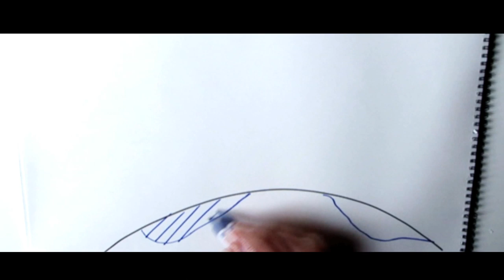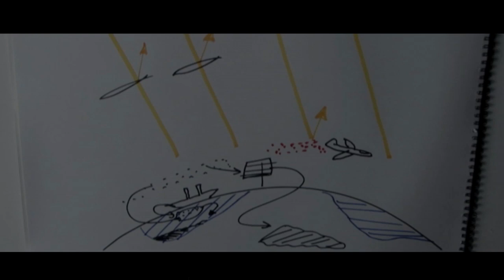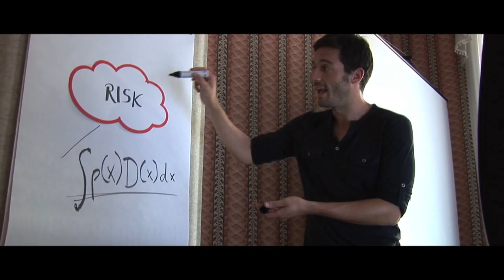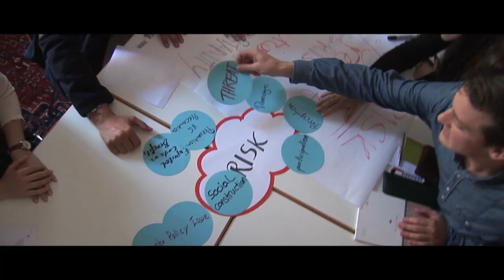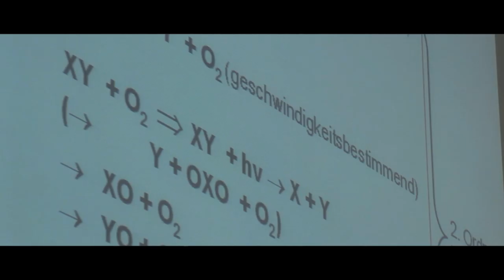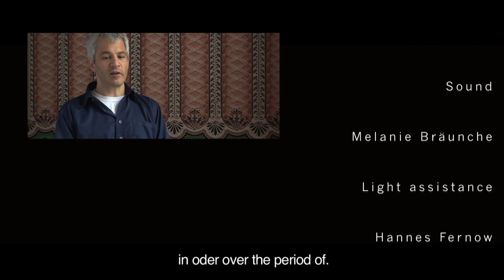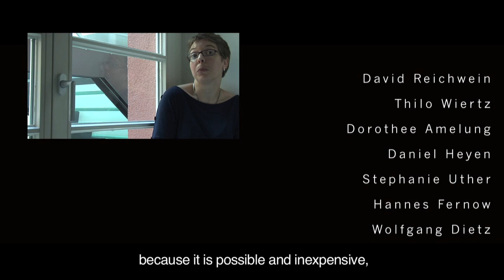The Global Governance of Climate Engineering